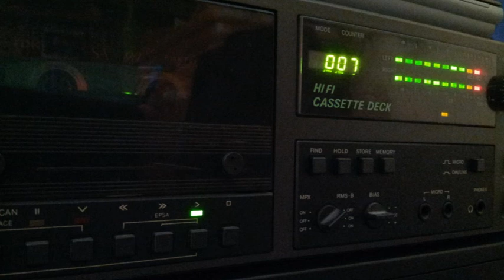[Tape 706] Rebirth [side A]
Auf diesem Tape eine Ansammlung
chilliger Tracks unbekannter Herkunft.
Mit freundlicher Unterstützung von Ingo,